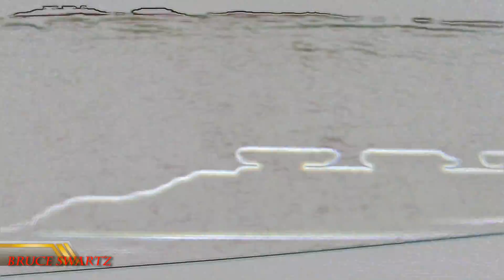Unknown Object Near The Sun & Structures On The Moon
Campaign Link for the New Channel Telescope.to show it all:
I am just showing the objects out and around in the sky that many others film and see and it is a reality that we are in no way alone in the Universe or on this Earth. This video was uploaded by Bruce Swartz.